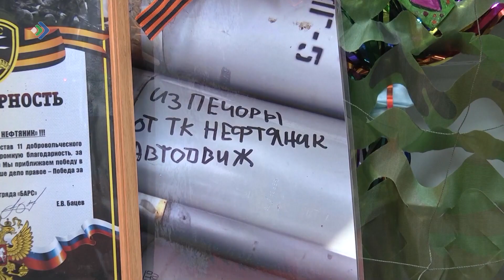Бойцы из Троицко-Печорского района выразили благодарность жителям республики за гуманитарные грузы